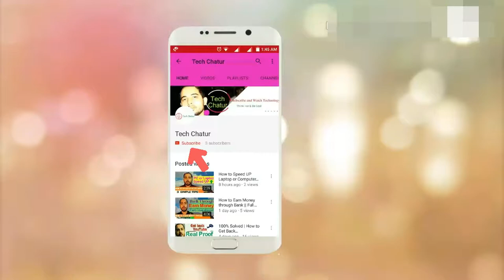Your Jio SIM Block || Jio Users Be aware || WHY ??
Reliance Jio ne bohot sari SIM ko block karne vale he, kuyn? Ish ke bare me ish video me bataya hu..App agar ak jio user ho apko ish ko dhan me rkhna he. For best jio services Jio ish bar chorne bale nahi he. App ko E-KYC form ko fillup karna parega. Fingerprint Verification app ko karna he parega.
1977 Number pe app ke jio number se call kijiye or Tele verification karlijye.